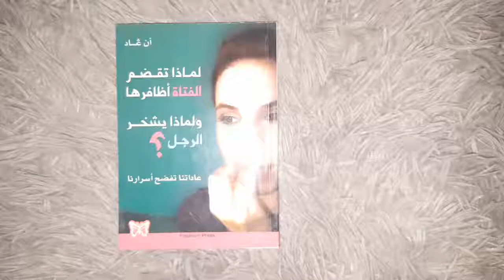لماذا تقضم الفتاة أظافرها ولماذا يشخر الرجل؟